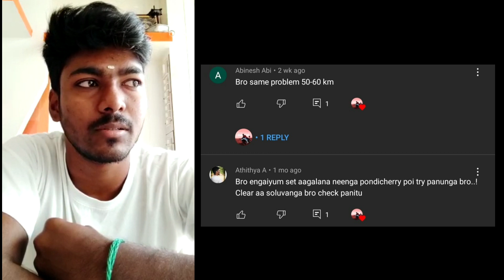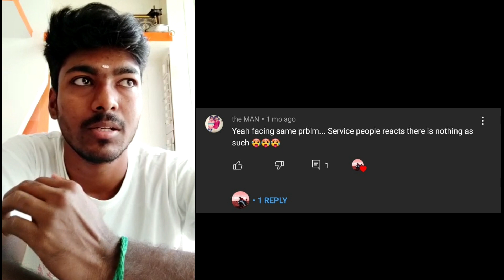4th Service Done 7k km crossed | Problem Not Solved 👎 | Too worst Dealership | Gixxy Umar | தமிழ்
Hello Guys.
Now Namma Eve 7000+ km cross agitu bike buy panni 6 months + aaguthu innumum yathum sari aagala intha showroom la problem ah solve panna matukuranga really sorry ennala vera yathum panna mudiyala bike ah venam nu kuduthuralam nu thonuthu 😔